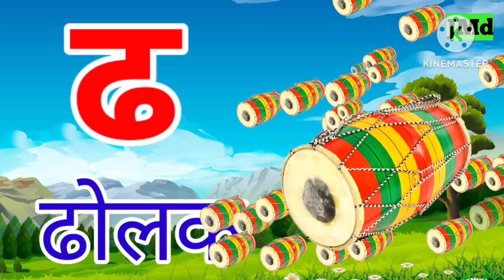क से कबूतर|अ से अनार आ से आम|Hindi VARNAMALA|abcd|k se kabutar|a se anar|k kh g gh|अआइईउऊ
A for Apple|अ से अनार,आ से आम|हिन्दी वर्णमाला|अआइईउऊऋ|क से कबूतर
अ से अनार,आ से आम|हिन्दी वर्णमाला|अआइईउऊऋ|क से कबूतर
k se kabutar kha se khargosh hindi VARNAMALA|
a for Apple b for ball for kids|
counting numbers in English 1 to 100 tak|
counting numbers in hindi 1 to 100 tak|
A for Apple|अ से अनार,आ से आम|हिन्दी वर्णमाला|अआइईउऊऋ|क से कबूतर|k kh g gh